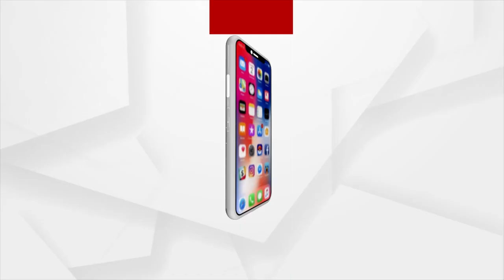Presidential Election 2022: Odisha CM Naveen Patnaik cast his Vote in Odisha Assembly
Odisha Chief Minister Naveen Patnaik cast his Vote in Odisha Assembly.